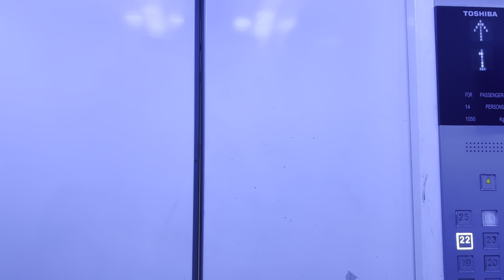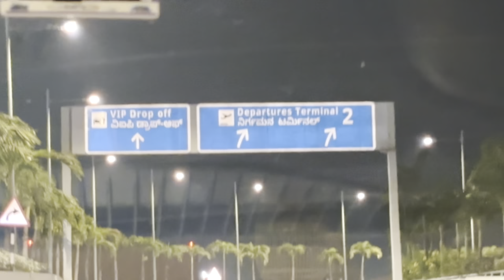Bade mamaji ki Australia ki flight 😢